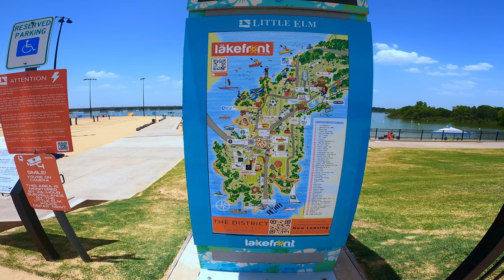Little Elm Beach in 4K. Dallas. Texas | Camping and beaches in North Texas.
Little Elm Beach!
A sandy beach that will make you forget you’re in North Texas.